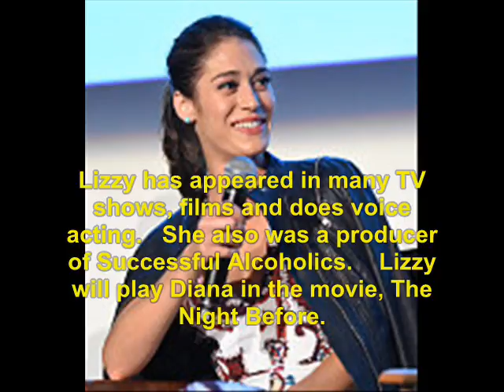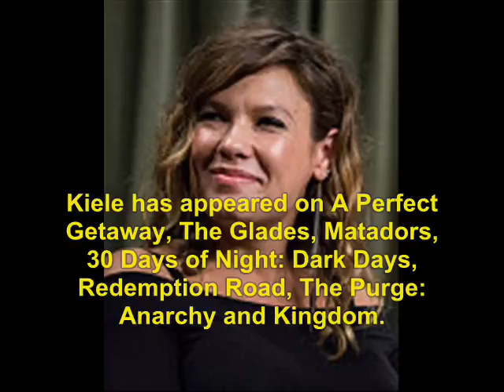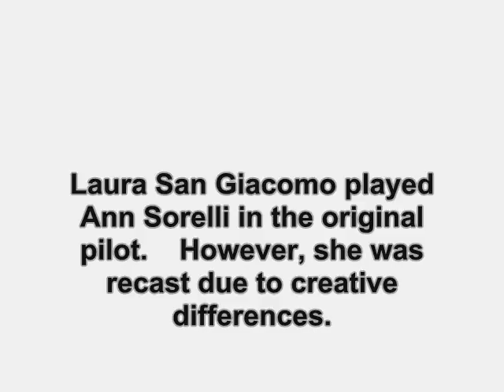Related (2005): Where Are They Now?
find out what ever happen to the 2005 TV show, Related.